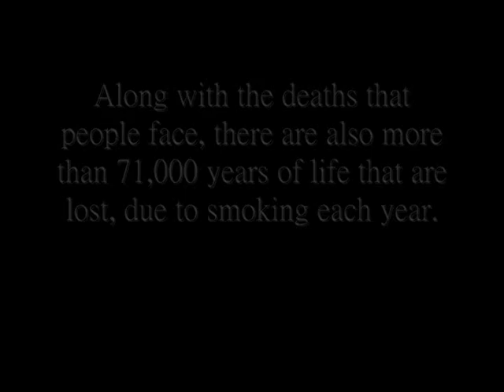Michigan Smoke Free PSA Video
Psa showing why michigan should become a smoke free state! Mark Rosen is the Captain of the video. Bill hancock and Jordan Chambers are CO-Captains of video.